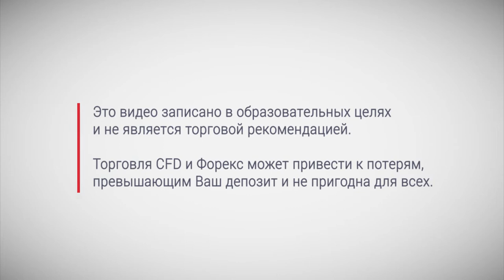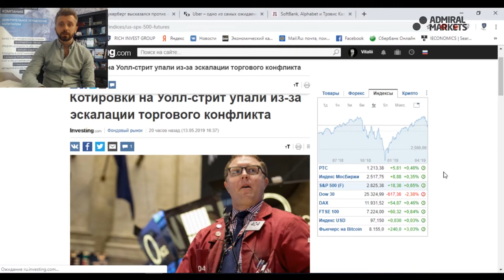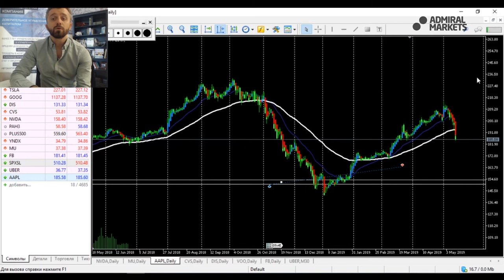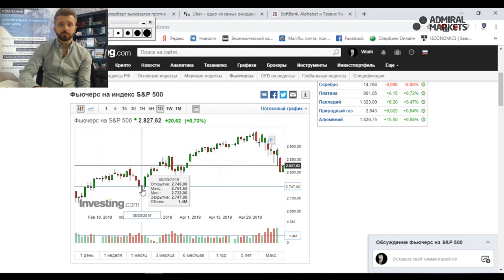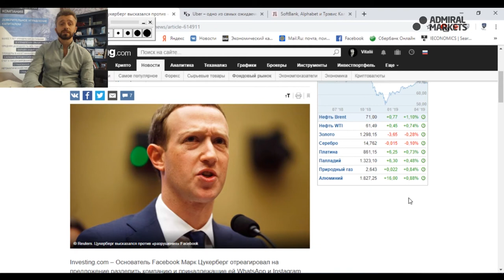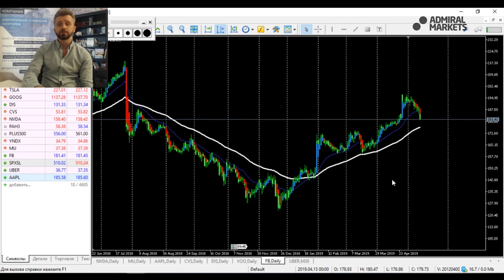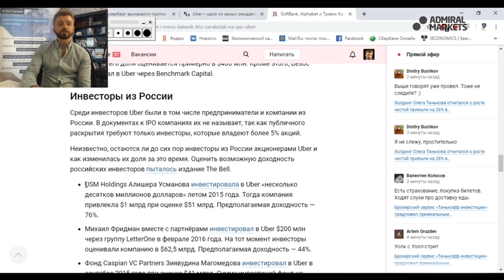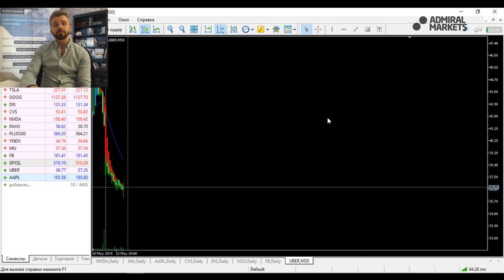IPO Uber Итоги. Разделение Facebook. Фондовый рынок с Виталием Сергиенко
В этом видео:
- Итоги IPO UBER
- Потенциал индекса SP 500
- Торговая война США и Китая продолжается
- Оштрафуют ли Facebook на 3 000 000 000 USD?